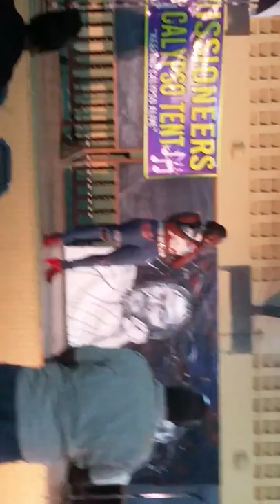Emily Allen Live Performance of Mr.Big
Live Performance

Emily Allen - Mr Big Mam

Aka - Mighty Performer

Written By - Meliss Williams - Campbell

Mixed & Mastered By - Nerukhi Studios

Booking, Feature Inquiries Contact -